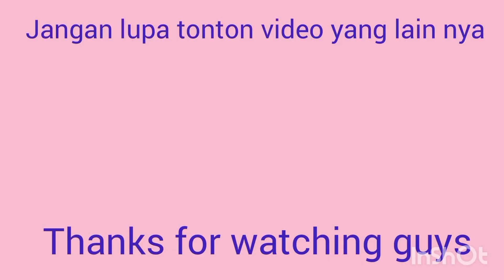Jalan jalan sore ke belakang rumah || Tkw Taiwan || Jaga Lansia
Hallo Assalamualaikum guys...video ini berisi kan tentang aku dan nenek yang sedang jalan jalan sore kebelakang rumah